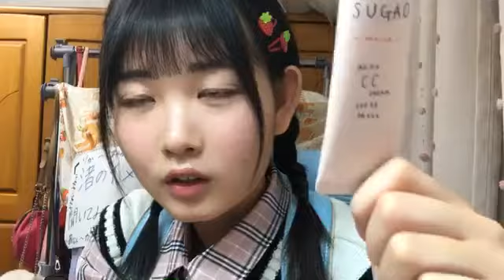2020年05月05日19時33分38秒 伊藤 実希（SKE48 研究生）